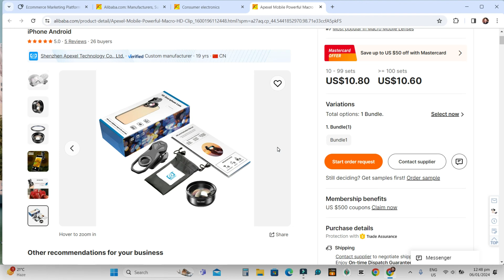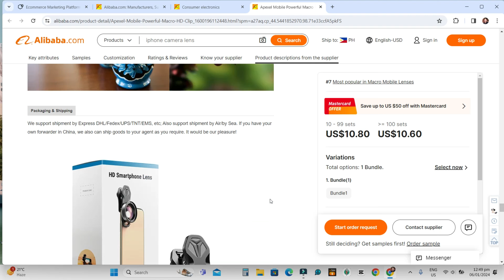Apexel Mobile Powerful Macro HD Clip on Cell Phone Camera lens 100mm Macro Lens for iPhone Android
👍About Alibaba International
Launched in 1999, Alibaba International is the leading platform for global wholesale trade. We serve millions of buyers and suppliers around the world.

👍One-Stop Sourcing
Alibaba International brings you hundreds of millions of products in over 40 different major categories, including consumer electronics, machinery and apparel.